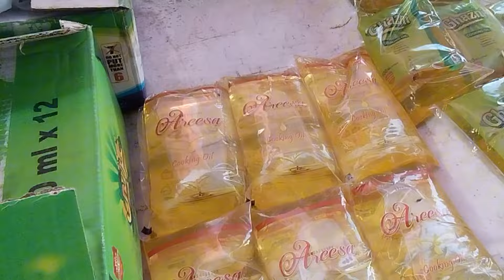Ancholi Ka Sasta Peer Bazar In Karachi/, Monday Bazar/, Ancholi Bachat Bazar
Rana Aijaz vlogs 🌺
Address,Main Ancholi Bachat Bazar Near Noor Hospital Karachi